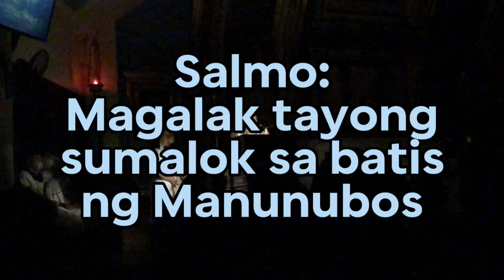Salmo: Magalak tayong sumalok sa batis ng Manunubos | Crizelda Roma